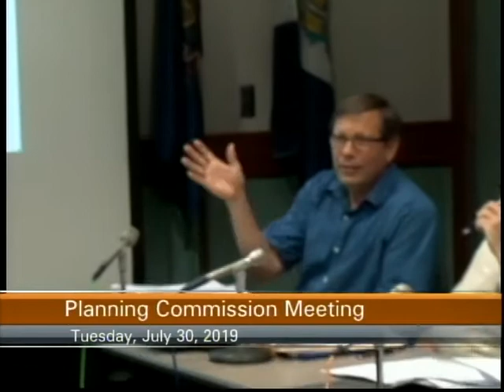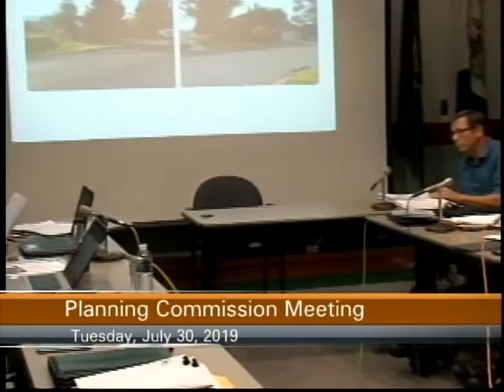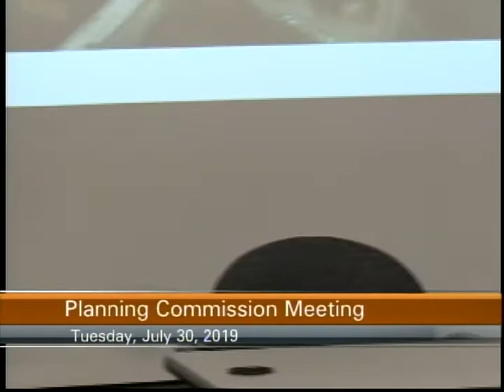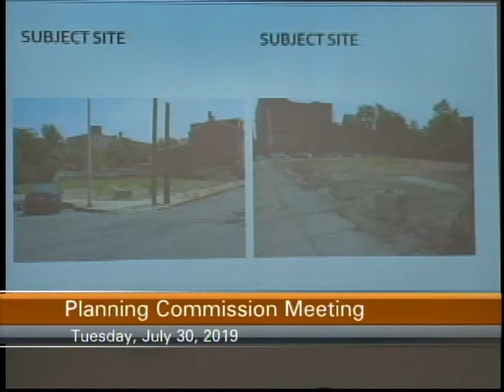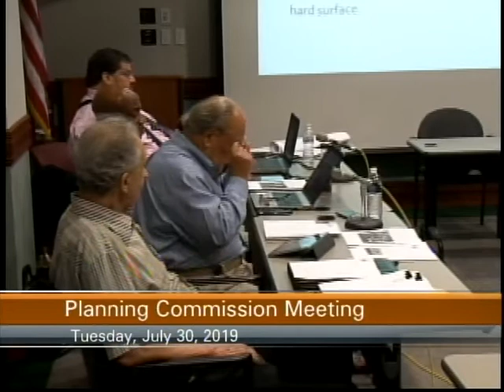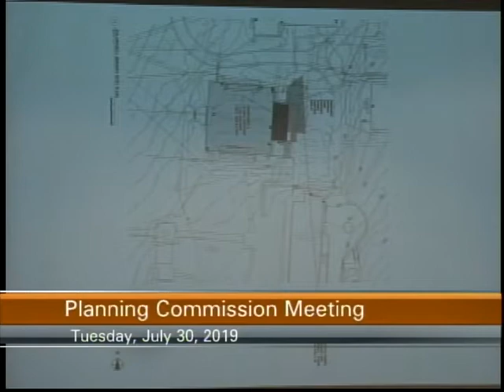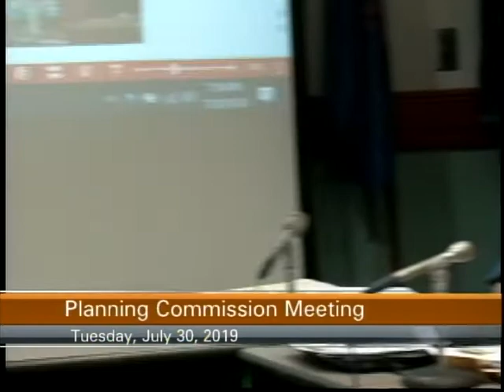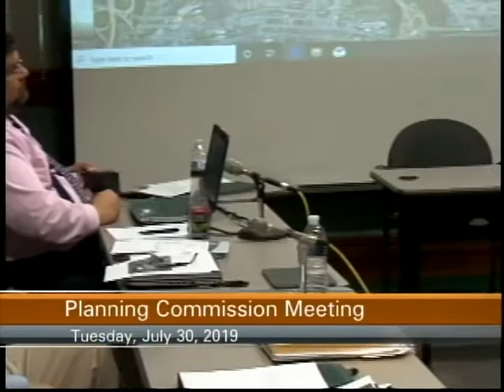City of Reading Planning Commission Meeting 7-30-19